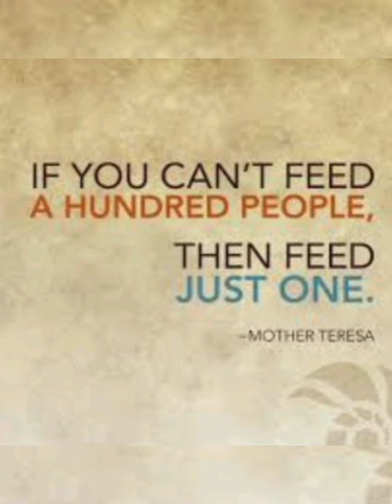It has been quite a tough journey but God is faithful || I forgive those who talk to discourage me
Since the year 2020 when I took in these three girls from Korogocho slums I have encountered a lot of things. I have heard people talk and say different things but I choose to keep my focus and continue loving these girls as my own. I forgive those talking behind my back things to discourage me and I pray that God shall bless and prosper those who hold my hand and appreciate what I do. I love you all and our girls are growing big day by day by God's grace.